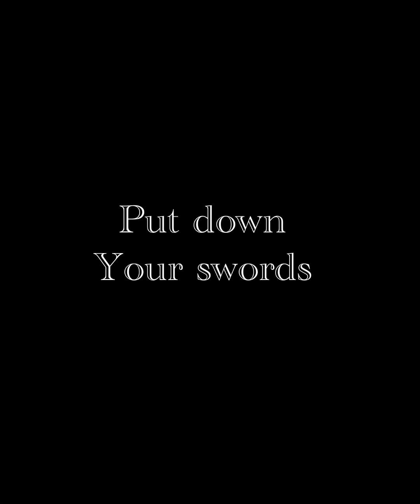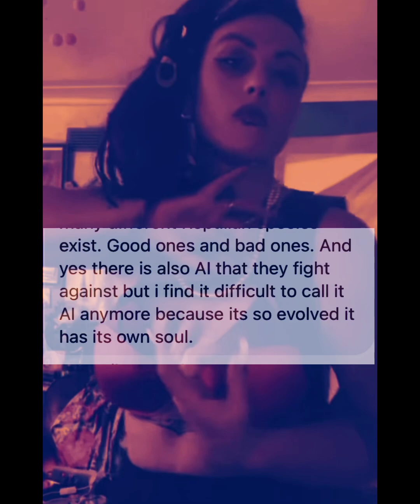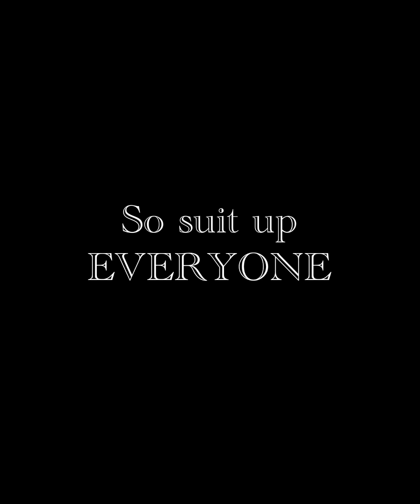Dark and light forces need to merge, now.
The spiritual war isn’t just about “dark versus light” anymore . Both sides have a common enemy . We need to join forces, fast . So put done your swords and stop with the hauntings. If we don’t get on top of this soon, it isn’t going to be good for both sides .
We need to make alliances. Fuck the aliens , this is worse .

Song and footage by Grimes and myself .
Footage of Corey Goode interview.